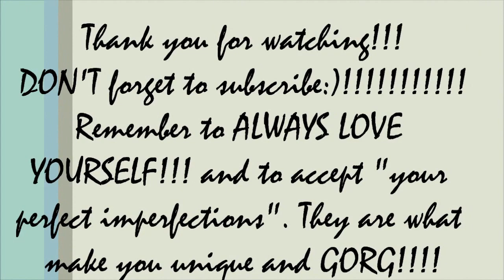GRWM/GO WITH ME - (PART 3 (VLOG) - OUTFIT OF THE EVENING + DINNER & DRINKS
Thank you for tuning in!!! in this video, I take you along for dinner with a few friends. I was soooo late for dinner. When I got there they had already eaten. I felt so bad.

I also share my outfit of the evening.

I hope you enjoy coming along with me. Muaahhhhhh!

Jumpsuit: F21
Cardigan: F21
Necklace: F21
Shoe(by Expressions) : The Bay